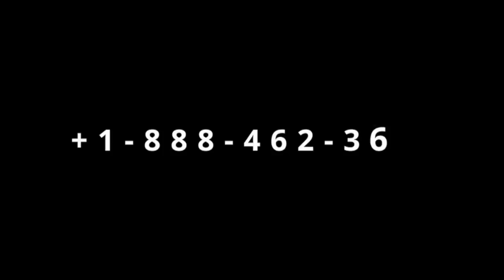Gingilchaa 18ffaa: Gaaffiin OROMOOn Waggaa 50 oliif qabsaa'e marii guyyaa 3'n hin furamu